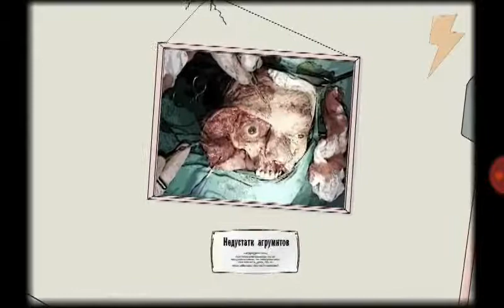Заприщенная. серия. Винни. Пух. и. его. Друзья